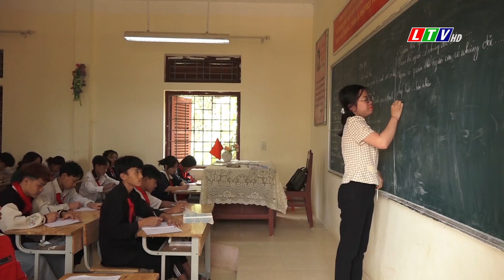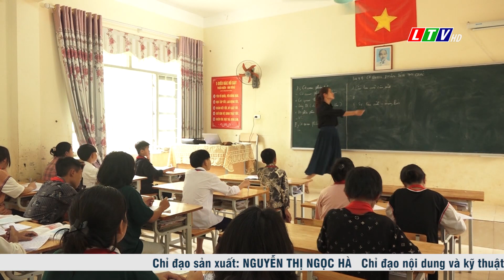Tin tức thời sự Lai Châu trưa, ngày 05/05/2023